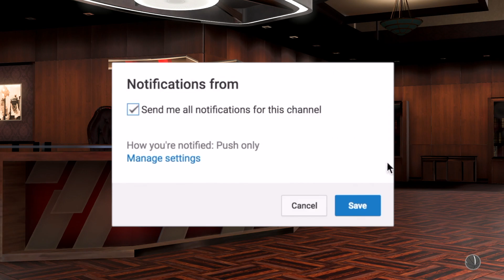The BEST FITS for PROSPECTS In the 2020 NBA DRAFT!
The 2020 Draft is coming up so lets look at some of the best fits and landing spots for the top prospects in the NBA Draft!